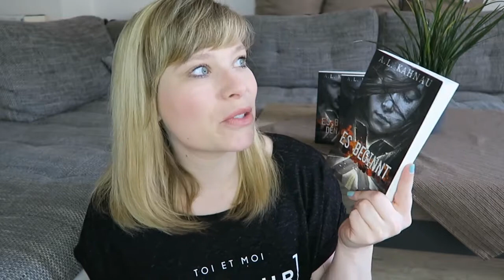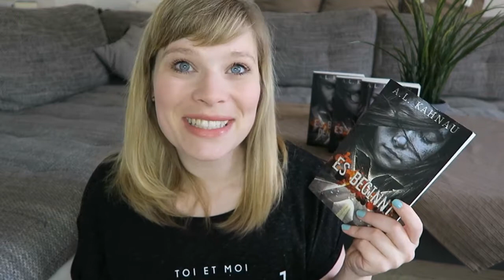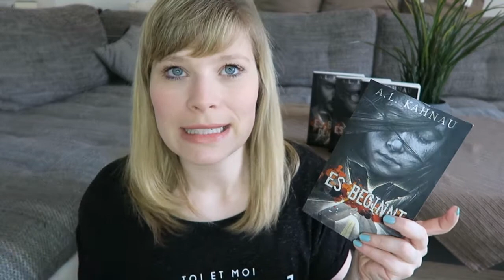Buchvorstellung X - Es beginnt von A.L.Kahnau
X - Es breitet sich aus

X - Es bringt den Tod

Ein Gratis Hörbuch von Audible: